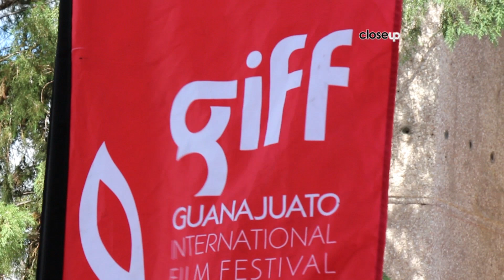Clausura GIFF 2013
El 16 Festival Internacional de Cine de Guanajuato cerró sus actividades con el anuncio de que Polonia será el país invitado de honor en 2014.